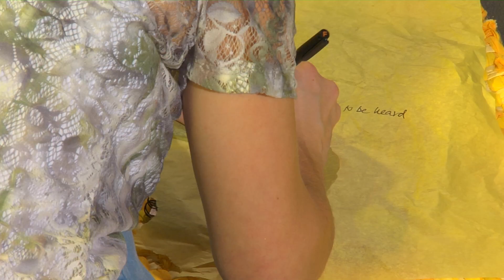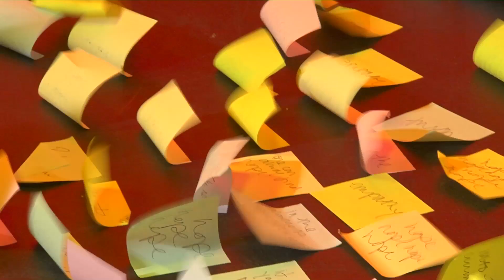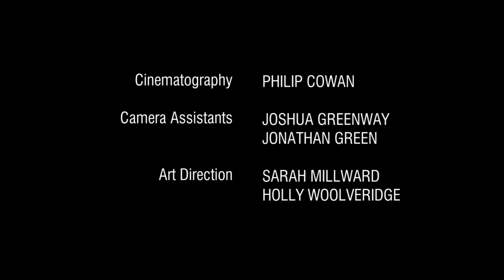Song Two - The Sleeping-Mat Ballad by Judith Weir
The Sleeping-Mat Ballad

I made a friend, he wove this mat
this yellow mat I sleep on.
I think he would give his life
to shelter me, to protect me.
His heart is strong, stronger than his head.

We all lie down, a gentle breeze,
a gentle breeze refreshes our breathing,
a siren sound, our eyes lock,
more troubling than before when we were many.
‘it's now or never to be heard.’

Now it’s daybreak, we never pass a peaceful night,
I sometimes can't believe we've kept it going,
I tell myself as I compose a post:
‘Day 51 and waiting for some answers.’

I hear an unfamiliar sound and stop:
It's my friend running across the fast lane.
‘They ask why we're still here:
now they will see, now they will see.’

Walking towards the flashing lights,
he stops and turns and looks and smiles.

Do you think; if we stay;
we will win; don't pass by;
we're still here; help us win;
I am here; this is home;
help has come; help has gone;
people come; people go.

Director: Margaret Constantas
Composer: Judith Weir
Singer: Rebecca Afonwy-Jones
Pianist: Dan Perkin
Words: Tim Hopkins
Cinematography: Philip Cowan
Camera Assistants: Josh Greenway and Jon Smallox
Art Direction: Sarah Millward and Holly Woolveridge
Recorded by James Clarke at Tŷ Cerdd Studios